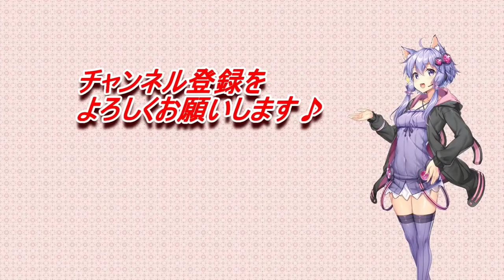【海外の反応】Uma Musume: Pretty Derby Season 2 Episode 5 ウマ娘 プリティーダービー Season 2 5話 Reaction Mashup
メインチャンネルにアップしてたものですが削除されたので、このシリーズは消されないよう再編集し、このチャンネルに再アップしました。
タイミングですが、スタートから本編終了までの再生時間が、23分54秒の動画であれば合うと思います。
また、本編終了から20秒は視聴し終わったリアクター様の反応となります。
‹この動画はUNEXTで配信された動画を基準に作成しています。›

★このチャンネルの動画について★
ご自分で動画を用意するか、Picture-in-Picture機能で動画配信サービスなどの映像を利用して、
私の動画に重ねて視聴する仕様となっております。
隠しているアニメ部分に設置し、タイミングを合わせて再生してください。

Chromeの拡張機能にPicture-in-Picture Extension (by Google)がありますので、それを利用するのも良いかもしれません。
導入・使用方法はご自分で調べていただけると助かります。
Amazonプライム・ビデオ、U-NEXTは上記の拡張機能で視聴できました。
確認はしてないですがNetflixにも使えるようです。

すべて自己責任での利用をお願いします。

■ご協力頂いたリアクター様の紹介です。
　（是非、元動画の視聴＆登録をお願いします。）

Uma Musume
ウマ娘
海外の反応
reaction
Mashup